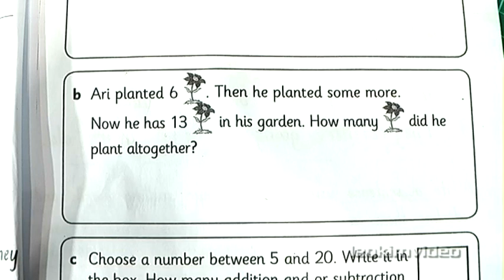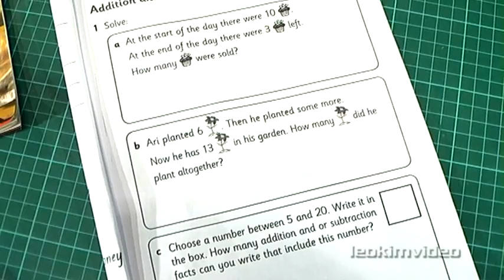Math Problem Trick & Happy Feet Penguins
Please help me with this year 1 Math problem, give me Happy Feet Penguins any time as I hate maths.

To make Happy Feet 2 it seems they needed maths geniuses, (read below) well I can show you how to make penguins without one..!

Happy Feet 2 continues the story of a colony of dancing and singing emperor penguins in Antarctica.

It's the latest feat in filmmaking for the 66-year-old Miller, who launched Mel Gibson's career in 1979 with Mad Max and has been nominated for three other Oscars, two for Babe in 2006 (best picture and screenplay) and in 1993 for the screenplay of the drama Lorenzo's Oil.

Just as the original Happy Feet was made in Sydney, the sequel was made in the harbour city.

"We had some wonderful, wonderful people working on this film," Miller said.

"We had physicists, maths geniuses, computer geniuses. It is embarrassing to say, but I had no idea how they do it."